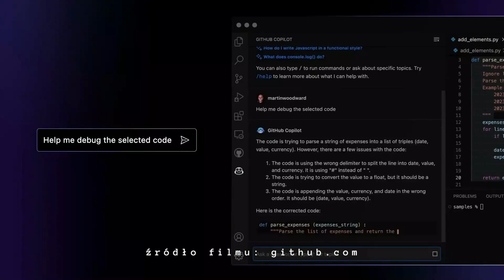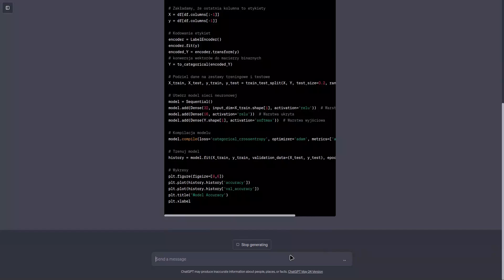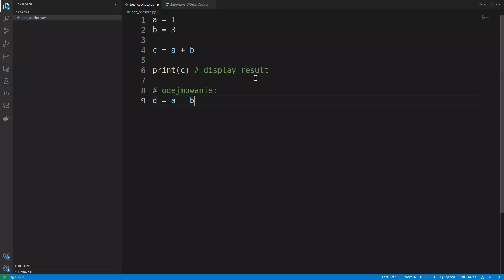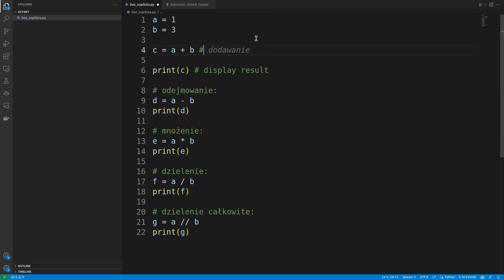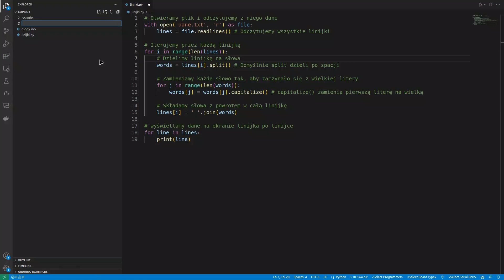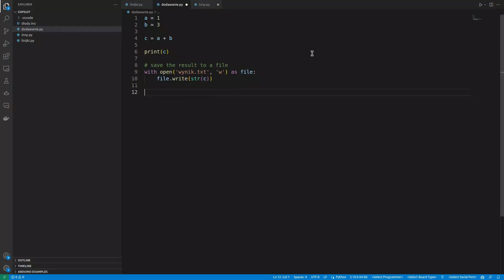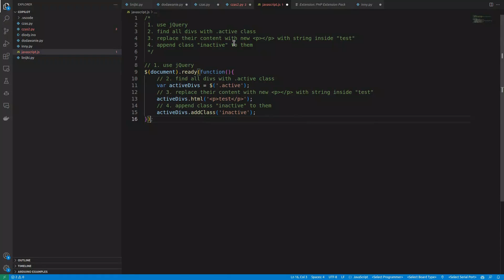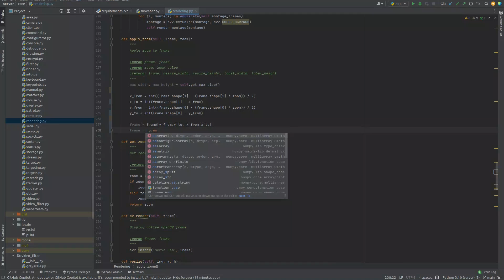Copilot X i GPT-4: programowanie za pomocą AI. Jak pisać kod nie będąc programistą?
Materiał pokazujący jak można tworzyć kod przy pomocy AI nie będąc nawet programistą. Pokazuje i opisuje działanie Copilot X od GitHub-a.

Napisy: polski, angielski | Subtitles: Polish, English